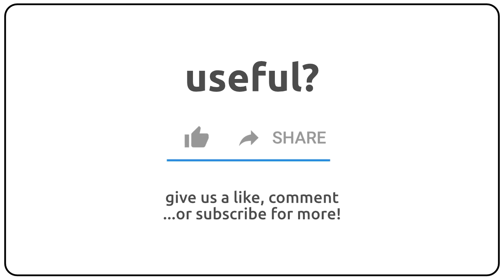How to pronounce anaesthetizer in english?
How to pronunce anaesthetizer in english
How to pronunce anaesthetizer in american accent 🇺🇸?
How to pronunce anaesthetizer in british accent 🇬🇧?
How to pronunce anaesthetizer in australian accent 🇦🇺?

Como se dice anaesthetizer en ingles?
Como se pronuncia anaesthetizer en ingles?